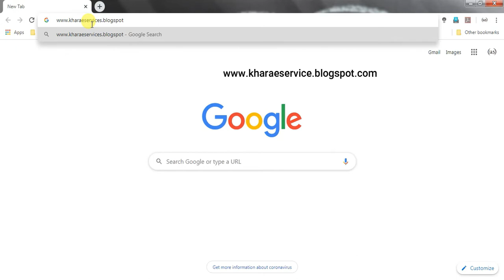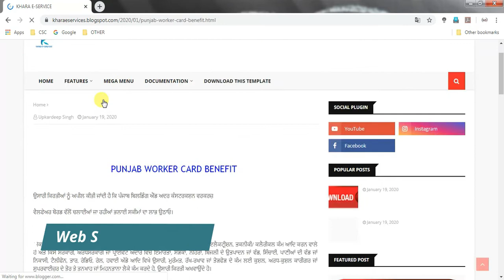PUNJAB LABOR CARD BENEFITS IN CSC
▬▬▬▬▬▬▬▬▬▬▬ஜ۩۞۩ஜ▬▬▬▬▬▬▬▬▬▬

 If you liked this video, please like it and if you want to say or ask anything, please write in the comment box below!  This Channel  is a Punjabi YouTube channel that gives you information in Punjabi about  Computer, Internet, CSC, Photoshop, Microsoft Office, Technology, New Business and Other Knowledge

!!! Follow At !!!

TENDING 1